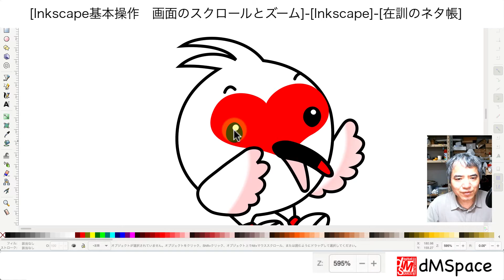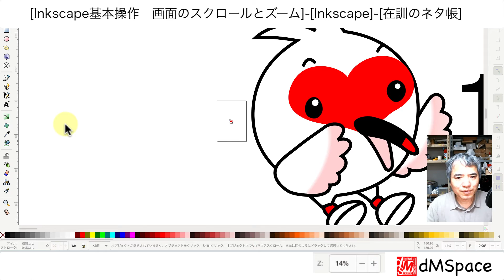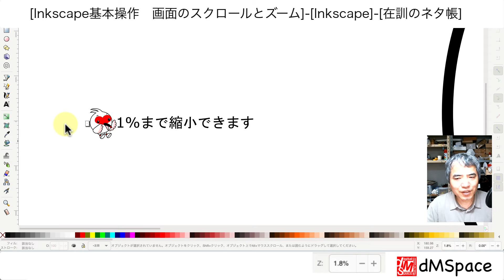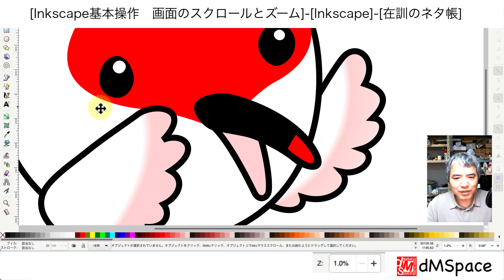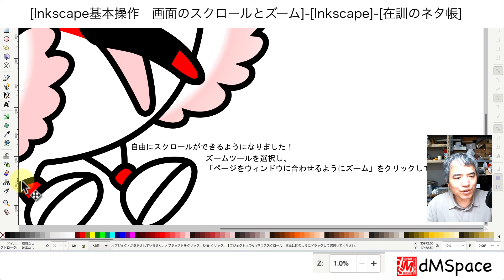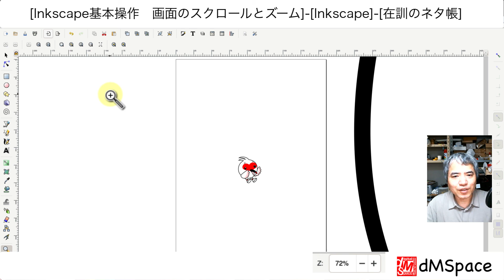Inkscape 1.1 基本操作 ズームとスクロール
マウス操作でズームをするには、
Ctrl＋マウスホイールを回転
ズームインは256倍、ズームアウトは1%まで。
マウス操作でスクロールするには、
マウスホイールでドラッグ。